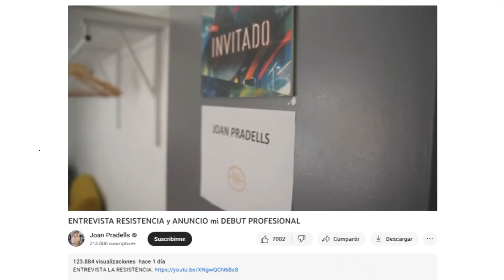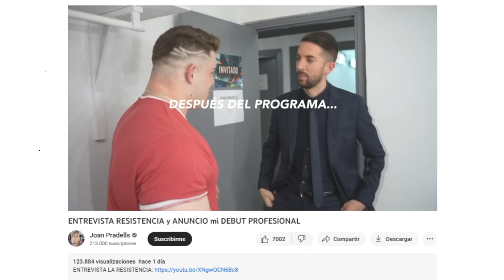JOAN PRADELLS en LA RESISTENCIA👉"HABLÉ con BRONCANO de QUIMICA y RESPONDÍ cuanto DINERO TENGO"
Joan Pradells  aparecio en La Resistencia y fue entrevistado por David Broncano , comento temas de actualidad , hizo unas poses delante de todo el mundo  y analizo como se ve de aqui a unos años en el culturismo.

Todo parecido con la realidad es meramente coincidencia , los nombres , marcas , organizaciones o personas mencionadas en este video no son reales si no ficticias. Cualquier coincidencia con la realidad es fruto del azaar. Se aconseja que no vean el video.

---VÍDEOS POPULARES---

ATENCION---